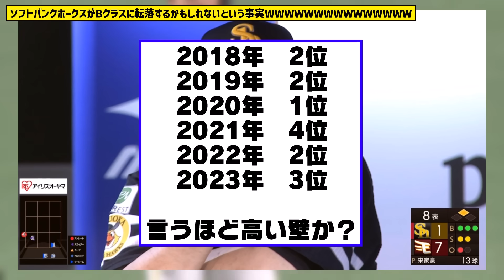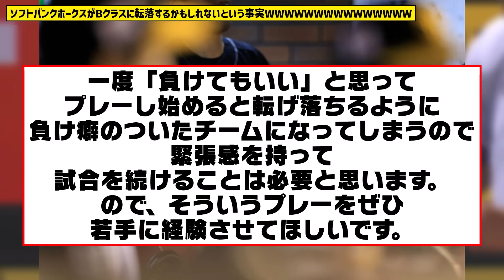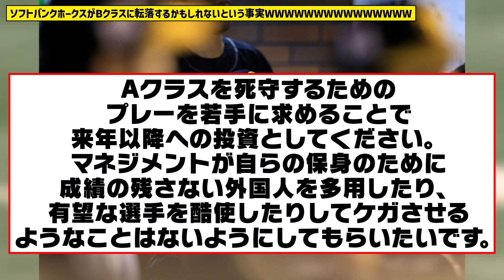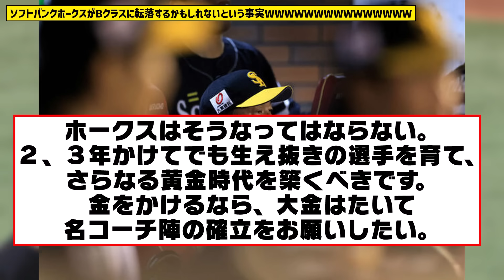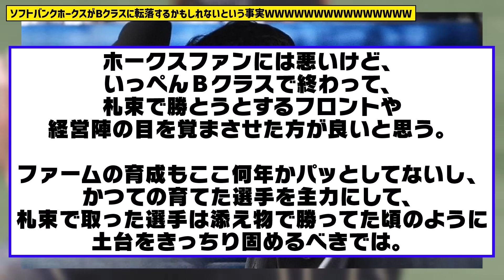ソフトバンクホークスがBクラスに転落するかもしれないという事実WWWWWWWWWWWWWWWWW